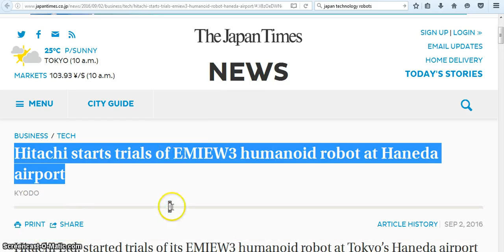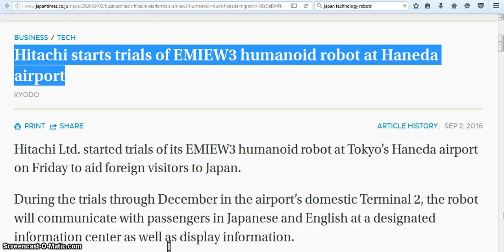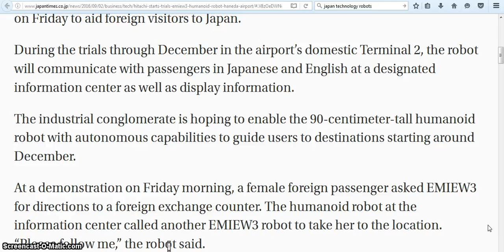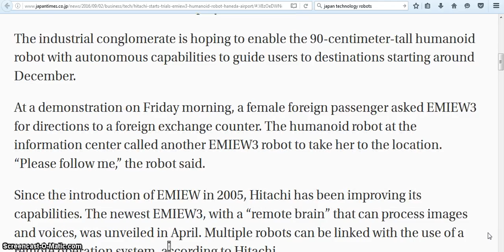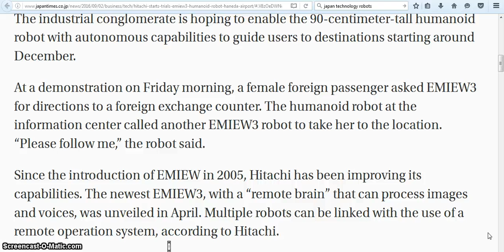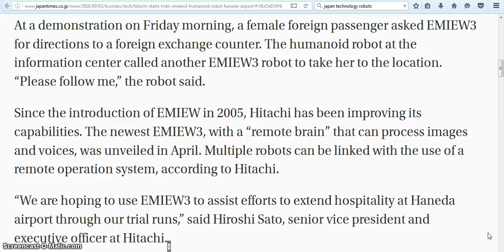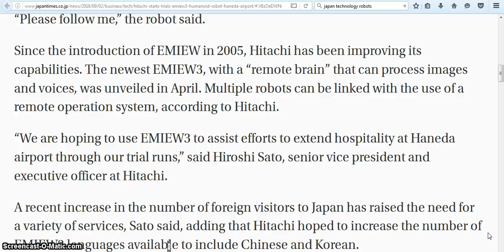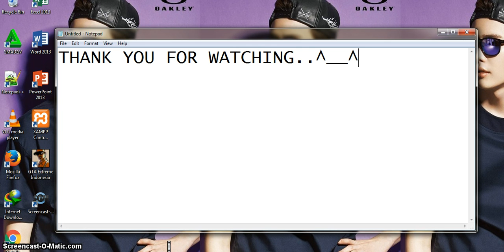Hitachi starts trials of EMIEW3 humanoid robot at Haneda airport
Hitachi starts trials of EMIEW3 humanoid robot at Haneda airport an essay science and technology a speech on science and technology a paragraph on science and technology what is a science and technology a poem on science and technology what is a science and technology park a debate on science and technology a article on science and technology a on science and technology science and technology books science and technology building science and technology blogs science and technology benefits science and technology building uncfsu science and technology before science and technology behind wind energy science and technology building ecu science and technology building fayetteville state science and technology brave new world s. b. science and technology college bogra b computer science and technology